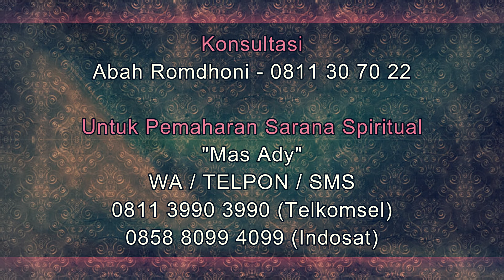Cara Mendapatkan Pacar Yang Dijamin Berhasil dengan GARANSI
Pada video kali Abah Romdhoni menjelaskan tentang mustika pengasihan khusus, merupakan mustika pengasihan yang akan membantu Anda dalam mendapatkan pacar. Jika terbukti tidak dapat membantu Anda dalam mendapatkan pacar, maka mahar Anda akan dikembalikan utuh 100%. Karena memang ada garansi dalam pemaharan mustika ini, jika tidak mendapatkan pacar maka mahar dikembalikan.
Daftar Semua Website Resmi Abah Rodmhoni